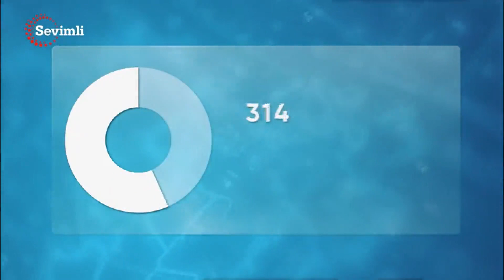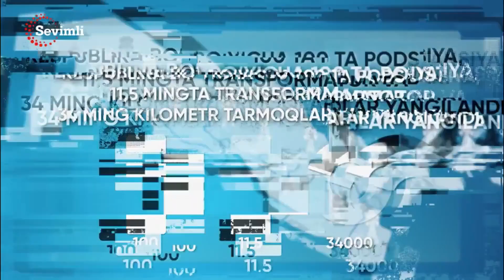“Issiqlik elektr stansiyalari” AJ tomonidan kuz-qish mavsumi doirasida amalga oshirilgan ishlar